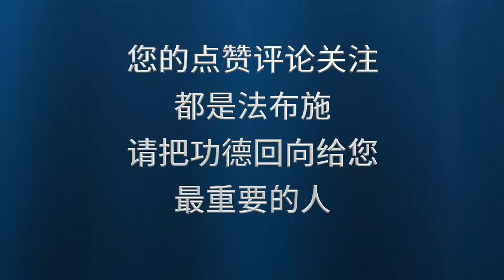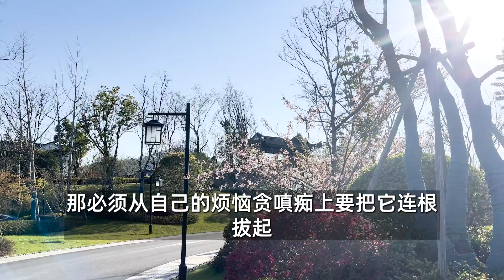伐树撅根的故事